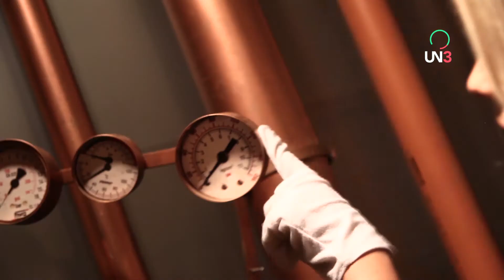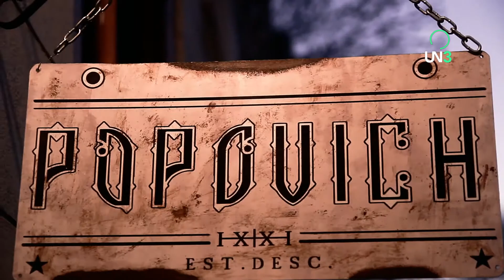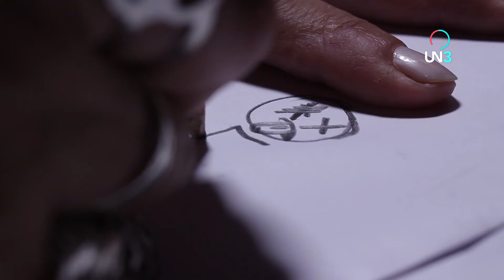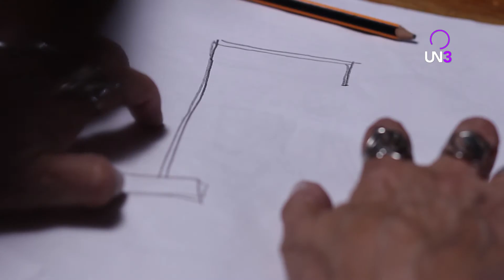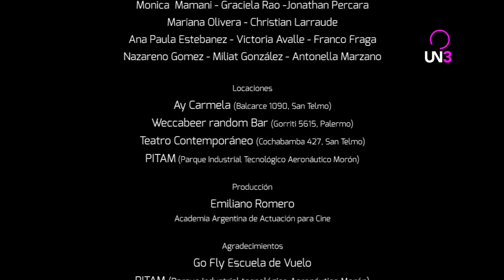POPOVICH l Capítulo 13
Descripción de capítulo: El maître está secuestrado, y no puede prevenir a Popovich del peligro. El zorro vuelve con una sospechosa propuesta.

Descripción: Algo está pasando en Popovich, ¿te animás a meterte con nosotros?
Popovich es una producción autogestiva protagonizada por actores y actrices egresados de la Academia Argentina de Actuación para Cine.

goo.gl/skvtEs